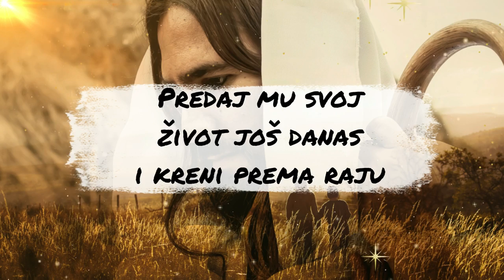MOLIM BOGA DA OVO SVI VIDE - SVJEDOČANSTVO LAIKA KOJI JE OTKRIO ISUSA KRISTA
Međugorje 💖Molimo vas da se PRETPLATITE 😇 (100% je BESPLATNO), kliknite i zvonce pokraj (Pa SVE obavijesti) da znate kad izlaze nove epizode. Ako vam klipovi pomažu molimo vas dijelite ga na Facebooku i drugim društvenim mrežama. 💖 BOGU ISUSU 💖 hvala za svaki like, komentar I svima hvala koji podijele video sa drugima. Neka vas dragi BOG ISUS blagoslovi i zagovor Gospe dovijeka prati. U ovom videu dajemo savjete. Molite se Isusu za vodstvo i sve odluke koje radite da vas on može voditi sigurno kroz život da dođete u Raj. 😇

😇 DRUŠTVENE MREŽE!

00:00:00 Uvod
00:01:00 Poruka
00:02:00 Završni Dio